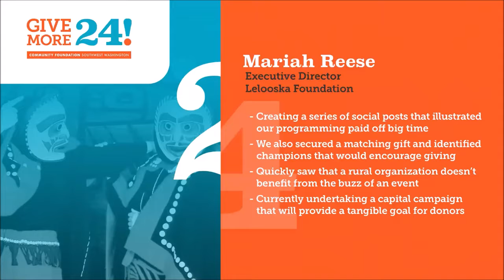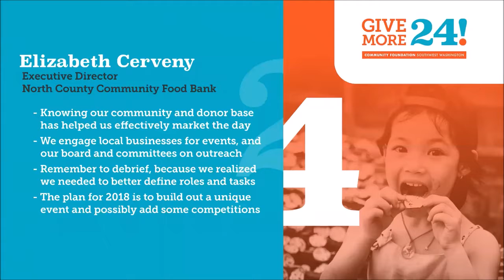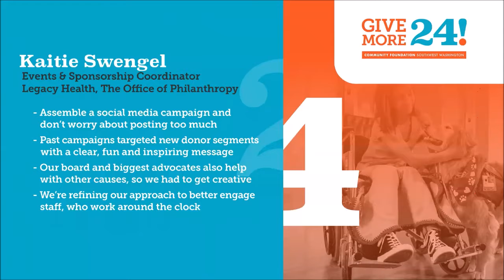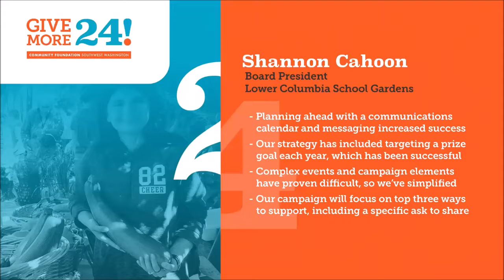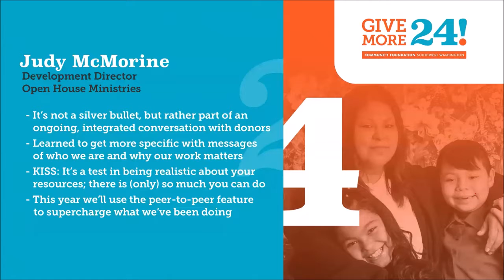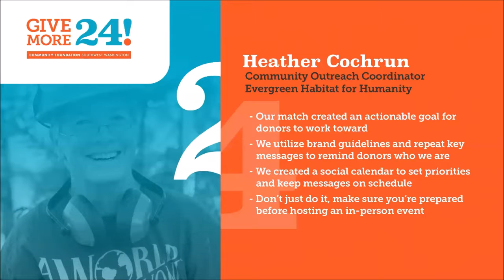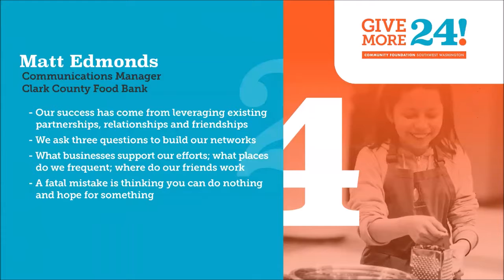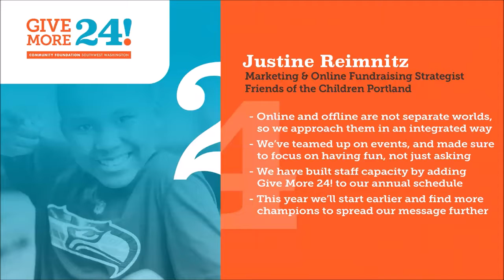Give More 24! Success Snapshots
In this hour, we hand over the microphone to a few nonprofits from each Give More 24! size category. They’ll talk about what they’ve learned from participating in Give More 24! and what they’re planning for 2018. Listen to hands-on accounts from experts who have actually done the work of managing a giving day campaign, and get a chance to ask them your questions.